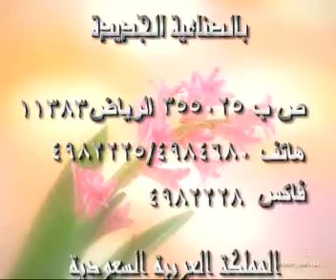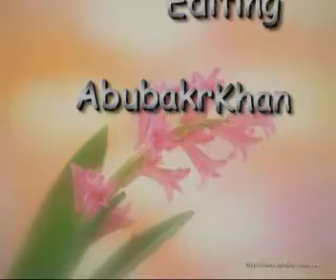Shia ke Kufria Aqaid (LISTEN CAREFULLY) part 7 of 7 By Sheikh Meraj Rabbani HQ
Want to listen more then follow the given links

856